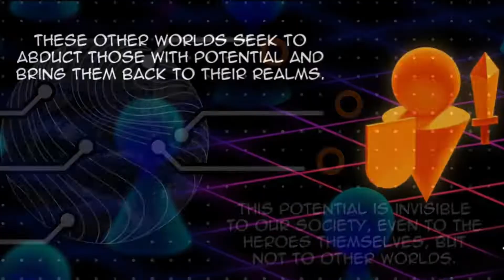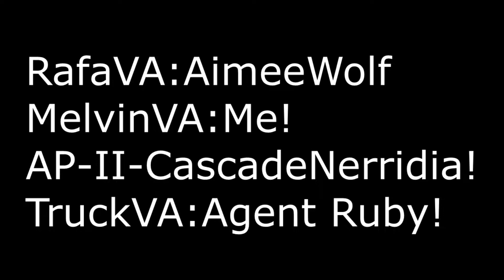Counter Isekai Corps-ONESHOT: Episode 2-3DROD Comic Dub!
In the world of CIC, there are those with the potential to be heroes. These potential heroes are often taken into other worlds (Isekai'd). Now, with few of them left, earth is riddled with crime and violence! To stop earth's heroes from being taken, the Counter Isekai Corps was established!

Follow along with Rafa, Meera and Sigrid as they fight as the heroes of heroes!